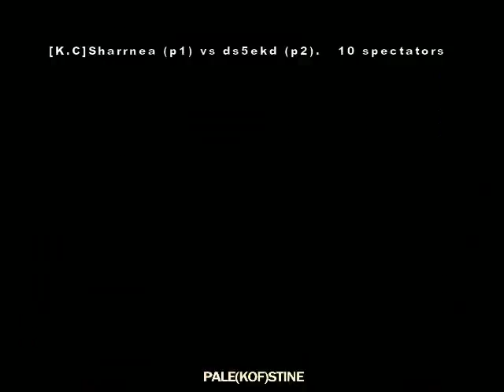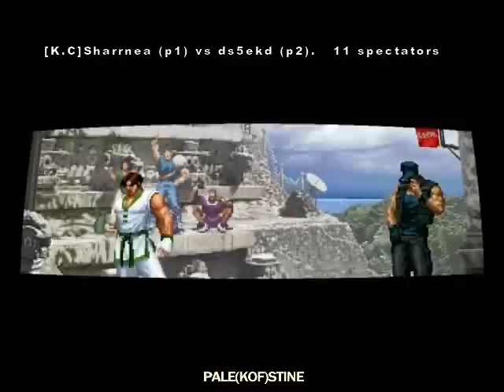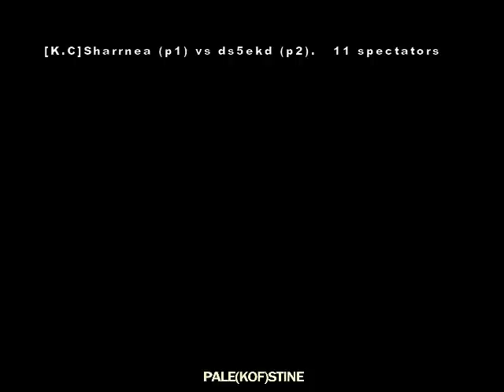GGPO KOF 2002 [K.C]Sharrnea vs ds5ekd [17/9/2014] (part 1)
[K.C]Sharrnea (KOR) vs ds5ekd (KOR).ggpo kof 2002 best match top players hard match